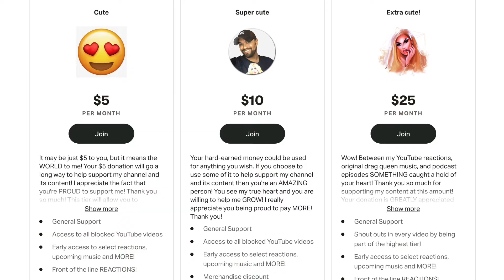Ingrid Michaelson - "The Way I Am" (Official Music Video) REACTION!